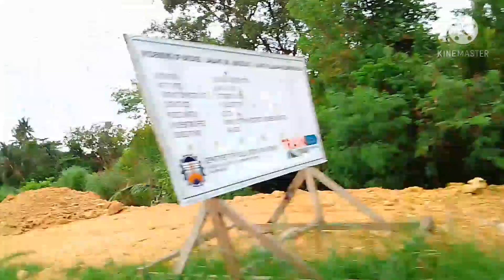Villaba to Palompon Leyte | View